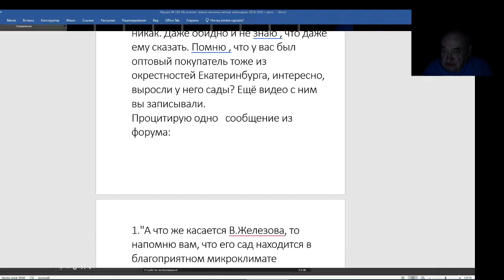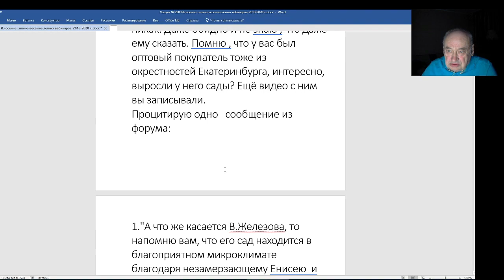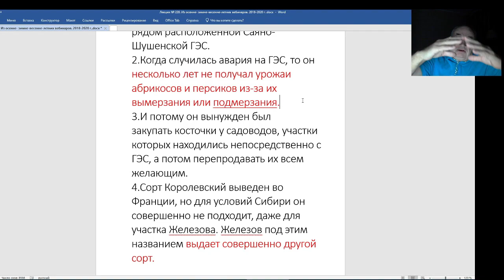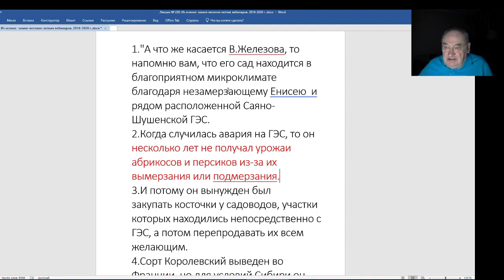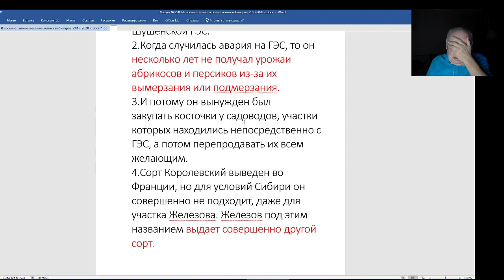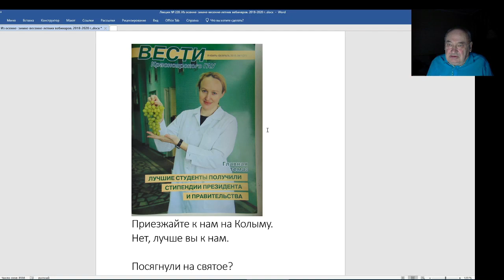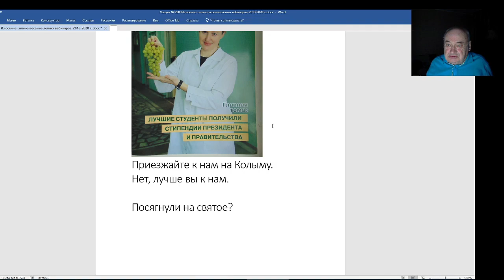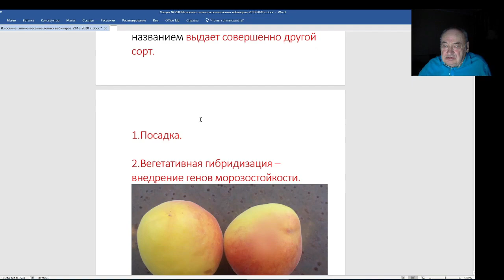Суперсорта Железова для Урала? Серия 2.